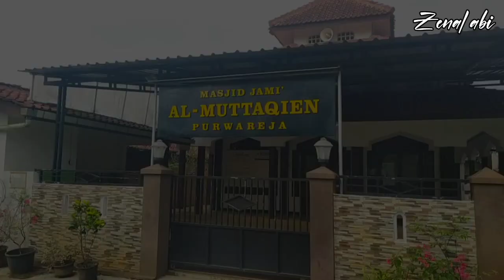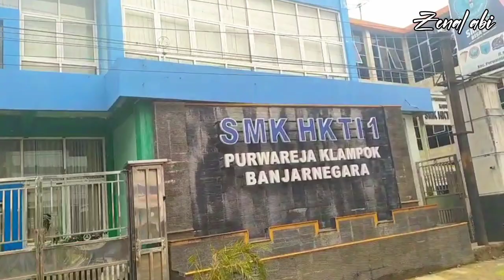JALANAN KOTA BANJARNEGARA || Jalur Purbalingga Banjarnegara yang penuh kenangan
ini video JALANAN KOTA BANJARNEGARA || Jalur Purbalingga Banjarnegara yang penuh kenangan  . Jalan jalan di jalanan daerah kota banjarnegara terutama di daerah pedesaan dan kotanya memang menyenangkan ya, jadi kita bisa tahu kondisi jalanan di sekitar dan juga kondisi ala pedesaannya juga yang penuh dengan kenangan.